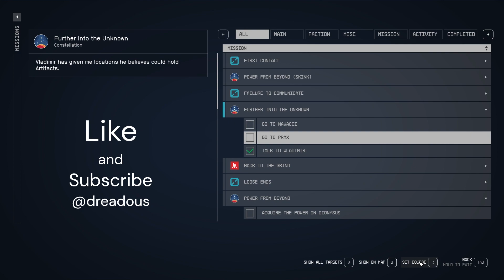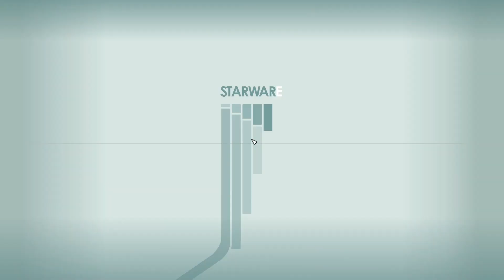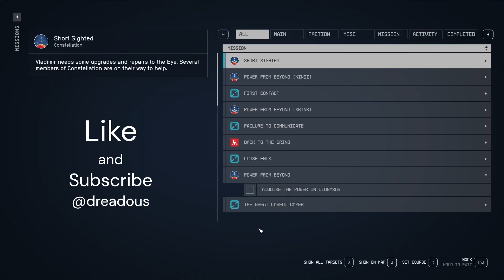Starfield 9 Further Into The Unknown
We start getting attacked by the level 30 starborn. Check out this playthrough supercut and see me try to progress with crappy weapons. Cheers Crew!